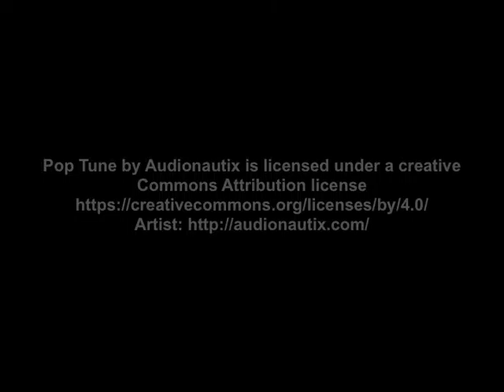Airbrushed skulls on a welder's helmet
An airbrush artist will eventually be asked to do skulls. Here is my intro to the skull world. Hope you enjoy it. Thank you!